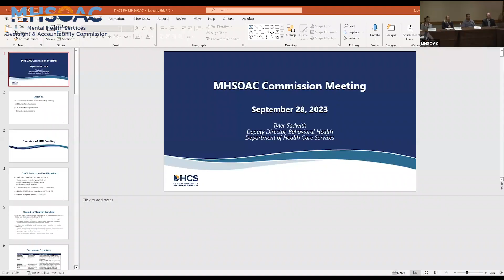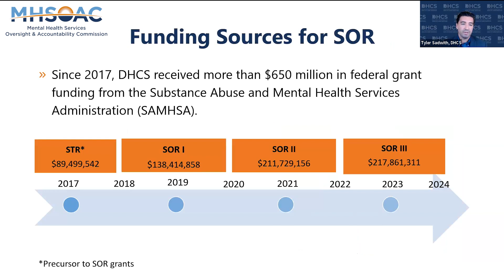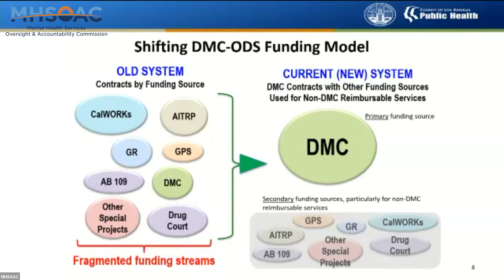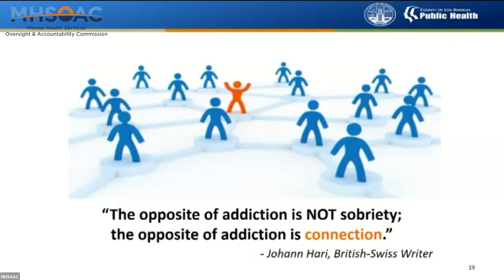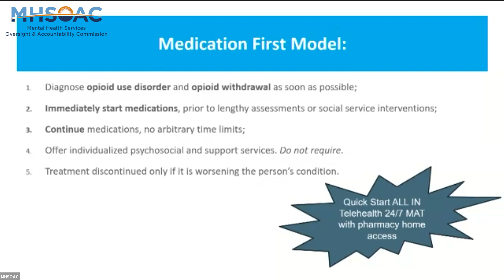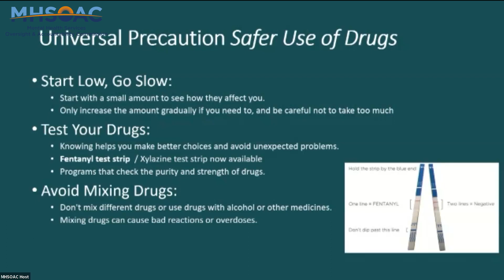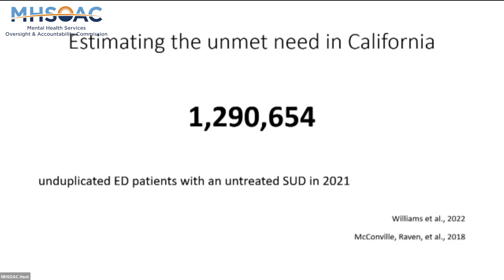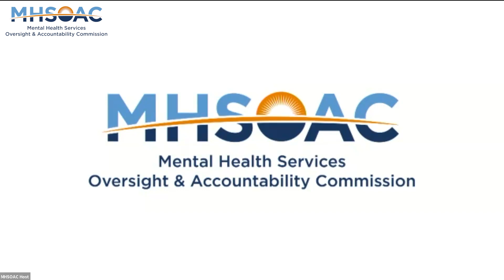Substance Use Disorder (SUD) Panel - September 28, 2023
A panel presentation on opportunities to allocate Mental Health Wellness Act funds to expand promising practices and/or evidence-based practices for substance use disorder treatment. Presented by Tom Orrock, Deputy Director, MHSOAC.

Panelists:
- Tyler Sadwith, Deputy Director, Behavioral Health, California Department of Health Care Services
- Tommie Trevino, UC Davis Peer SUD Navigator
- Dr. Gary Tsai, Los Angeles Department of Public Health, Director of Substance Abuse Prevention and Control
- Dr. Rebecca Trotzky-Sirr, Los Angeles General Hospital; USC Clinical Assistant Professor of Psychiatry and the Behavioral Sciences
- Dr. Aimee Moulin, UC Davis Emergency Addiction Medicine